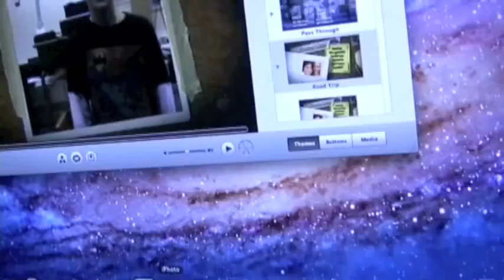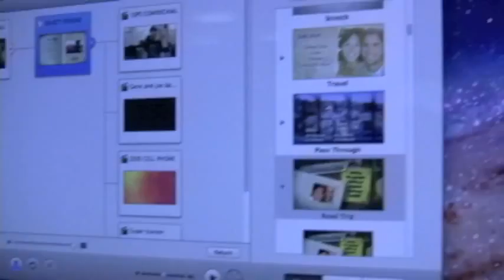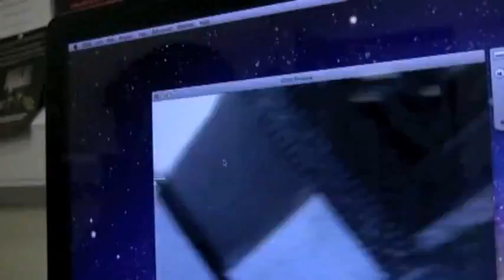WELCOME TO GENE & JOE MEDIA!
Some dumb introduction me and Joe made in our media class.
KEEP IN MIND THIS OVER ONE YEAR OLD!